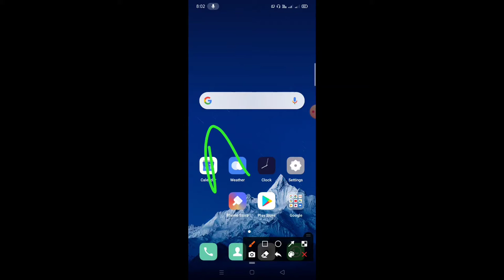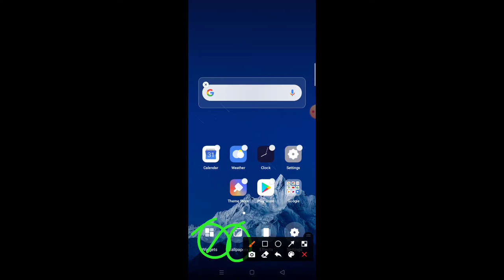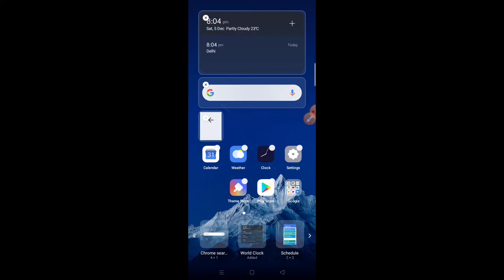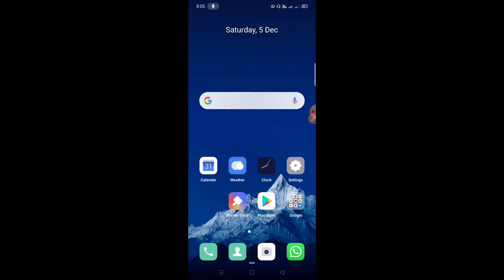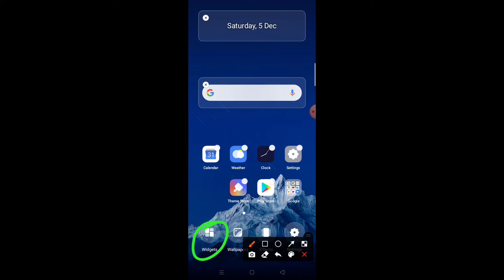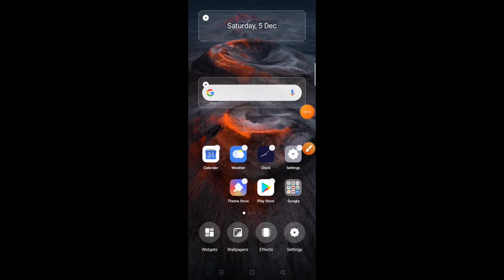Oppo Mobile चोर सेटिंग्स |Oppo Mobile Seting | isplay auto screen off timeset in Oppo a5s lAutomatic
Hi

 Dosto is video me Maine Aapko batane wala hu ki aap Oppo mobile me secret seting ko open kaise kar sakte hai.

Your que.

Ajay) Tech Hindi
TimeaurDate KaiseBadale_Oppo_Mobile
How change_Time_and_Date_InOppoMobile
How to change Date and Time Oppo a5s,
Ajay tech Hindi
2020
Ajay) Tech Hindi
TimeaurDate KaiseBadale_Oppo_Mobile
How change_Time_and_Date_InOppoMobile
Ajay tech Hindi
2020